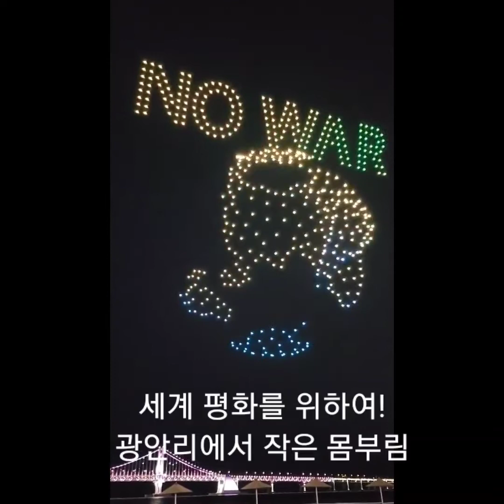광안리 드론쇼, 대박! 구경가세요.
4월 2일 부산 광안리의 밤바다 위에 수놓은 드론쇼!
이번 주제는 러시아 침공에 우크라이라를 응원하는 응원쇼!
전 세계 평화를 위한 드론의 웅장함이
놀랍네요.
젤렌스키 대통령을 응원합니다.

4/2. 평화의 메세지
4/9 꽃의 향연
4/16 광안리 즐길거리
4/22 광안리 매직쇼
4/30 어린이날(드론 500대)

매주 토요일 2회씩 10분간 운영
하절기 8시, 10시
동절기 7시, 11시

NO WAR